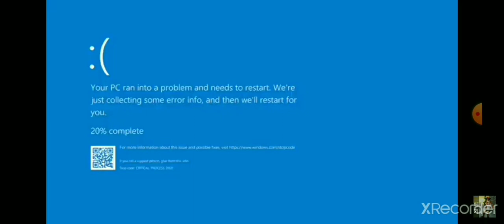Vaulterrupting and crashrolling. (for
In other languages:
saltando con interrupción y estrellarse-rodando.
đang nhảy với sự gián đoạn và đang sự-cố-cán.

I interrupt Grounding Everything for grounding Foxy the fox 110's friend "@SeanTheObjectShowFan". 0:00
I crash Grounding Everything's latest video with mixed up crashes. 0:17